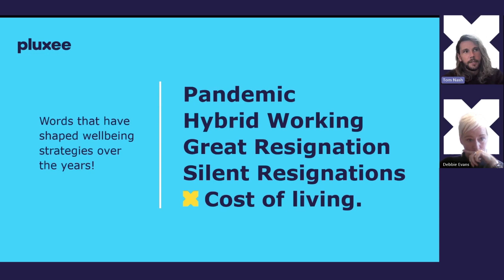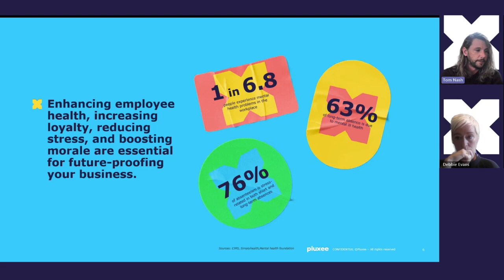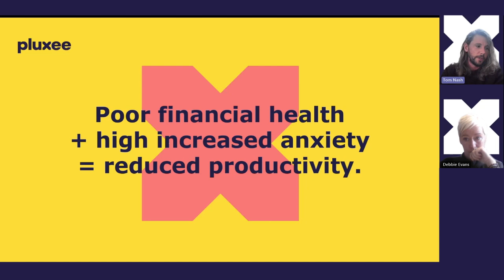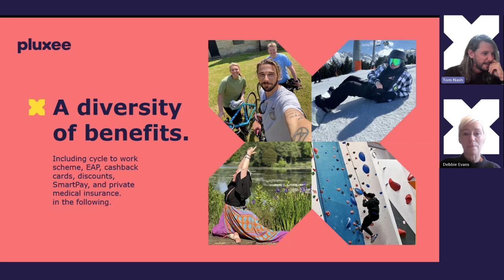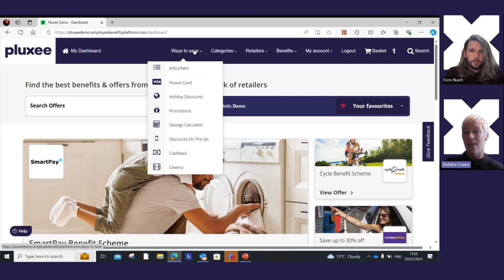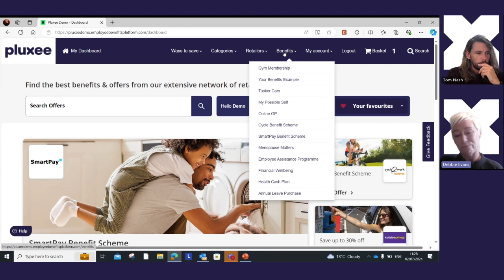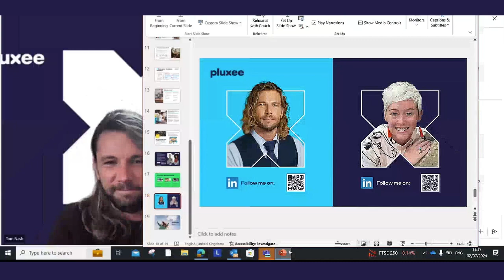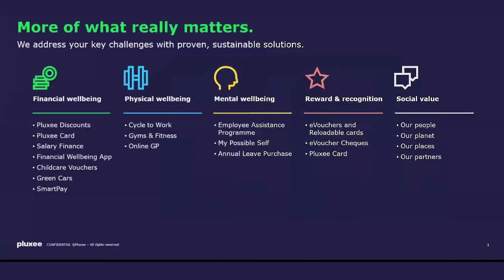The Impact of Wellbeing on Employee Performance Webinar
Did you know that the average rate of absenteeism per employee per year has increased from 5.8 in 2019 to 7.8 in 2023, and this is, in part, due to an increase in financial anxiety and declining mental health?

Join us as we delve into the crucial connection between employee wellbeing and performance. We will explore how prioritising employee wellbeing leads to enhanced productivity, reduced absenteeism, elevated job satisfaction, and high-performing teams.

We will analyse our latest whitepapers and industry research to illustrate the direct impact of financial, mental, and physical wellbeing on individual and team performance.

Discover valuable insights on how to cultivate a workplace culture that prioritises employee wellbeing, leading to measurable improvements in performance.

Speakers:

Debbie Evans, Client Services Manager, Pluxee UK

Debbie is a commercial lead within Pluxee UK. With a key derived passion for supporting wellbeing her extensive experience extends over a 10-year period that has included supporting, negotiating, and delivering employee experience projects to organisations of all sizes.

Tom Nash, HR Business Partner, Pluxee UK

Tom has worked in HR roles for over 15 years across Retail, Technology, R&D, Marketing, and Professional Services.